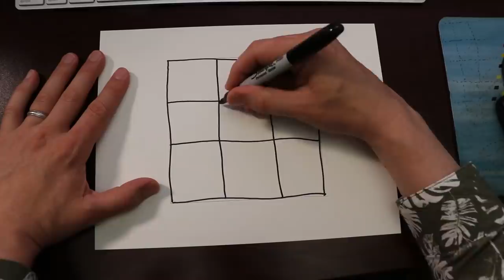Go Play!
There are people who are probably asking why we haven't done any mathematics Crash Course videos.

But also, it's down to a general frustration we have and a disagreement about what to do about that frustration. The frustration is that, if you teach mathematics in a way that will help students do well on tests, that is a very different course from one that focuses on the beauty and joy of math. Crash Course's goal is to always be both of those things at the same time, but we've had a hard time figuring out how to do that.

I'm not saying it's impossible, just that we've hard a really hard time figuring out how to do it.